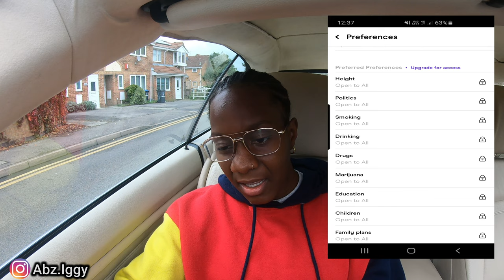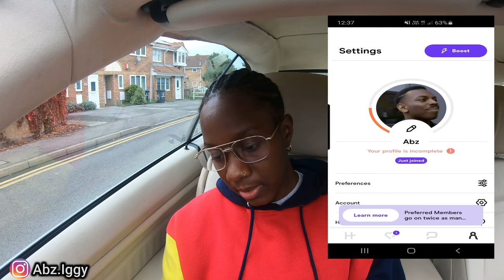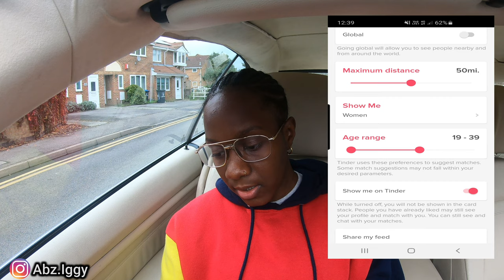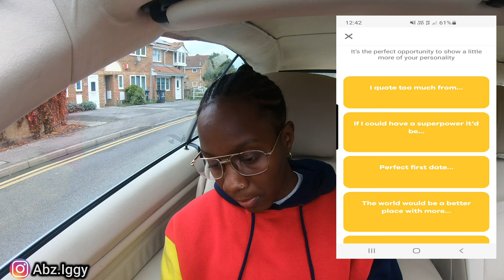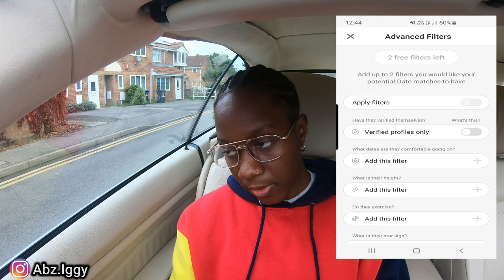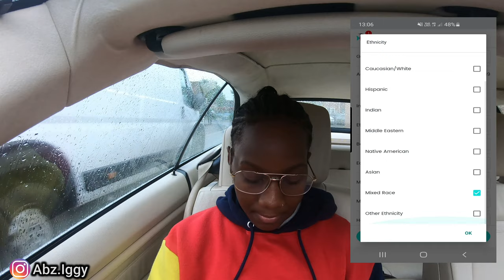The Best LGBTQ Dating Apps 2020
So I've been on many dating apps before and this is my review of the best lgbtq dating apps. There are so many out there, if you're new to the dating scene and have never tried online dating then check out this video.

When it comes to the lgbtq dating apps scene, there are specific apps targeted for specific sexualities.

dating apps